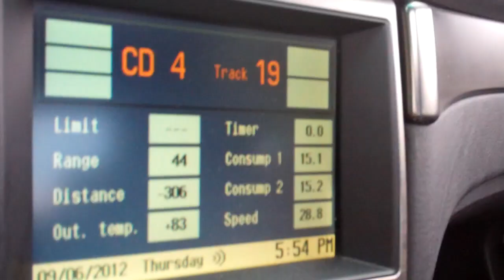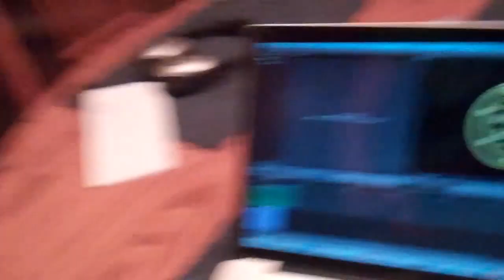Hookers Love Hummers 9/6/12 - Day 634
Productive Thursday.  How you doin?